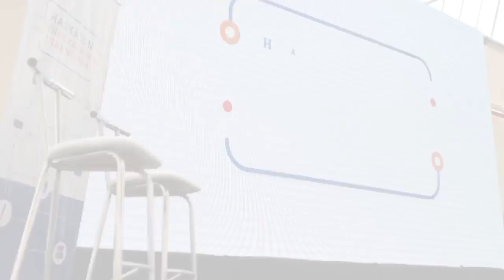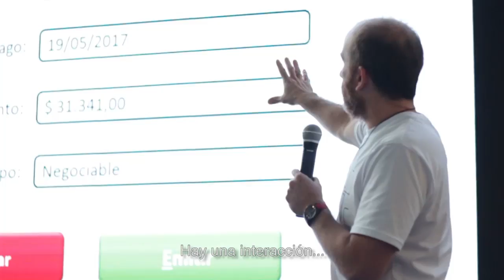Hackaton de Innovación Financiera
El viernes 18 y sábado 19 de noviembre, junto al Banco Central de la República Argentina y el Ministerio de Producción realizamos el 1er Hackaton de Innovación Financiera con el objetivo de vincular a los diferentes actores del sector y trabajar juntos en desafíos y oportunidades de innovación para promover el desarrollo de soluciones innovadoras relacionadas al mundo financiero.